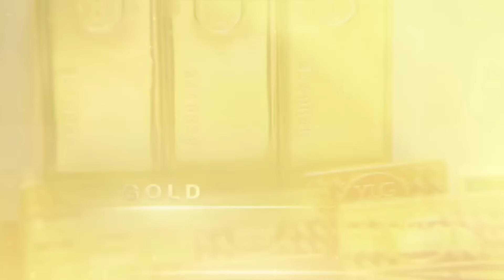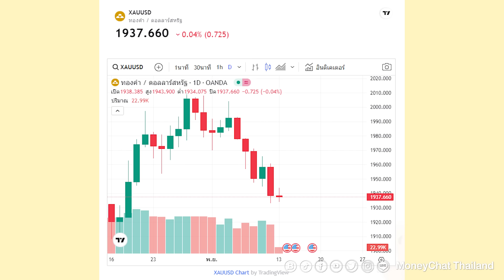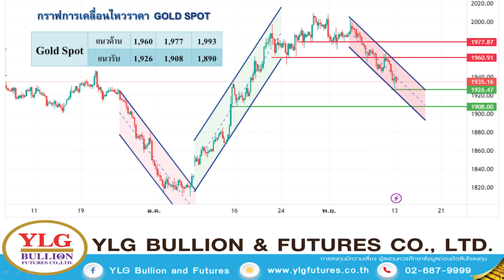สหรัฐเสี่ยง Shutdown! สะสมทองคำ? - Money Chat Thailand | วรุต รุ่งขำ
สหรัฐเสี่ยง Shutdown! สะสมทองคำ? - Money Chat Thailand | วรุต รุ่งขำ : ผู้อำนวยการฝ่ายวิเคราะห์บริษัท วายแอลจี บูลเลี่ยน แอนด์ ฟิวเจอร์ส จํากัด